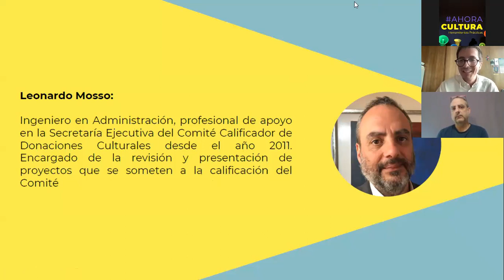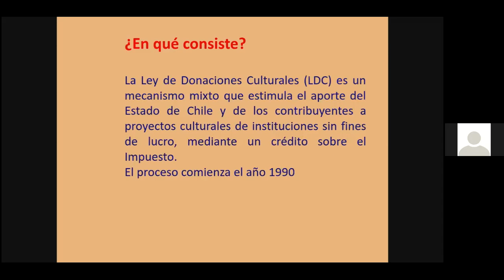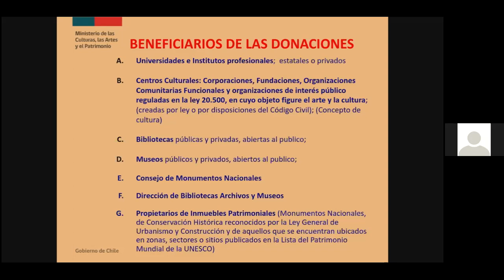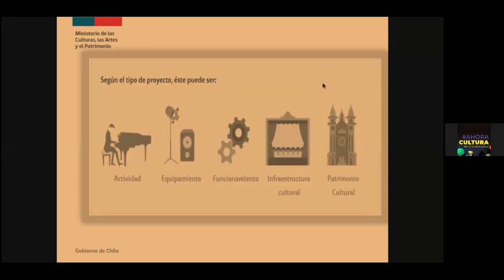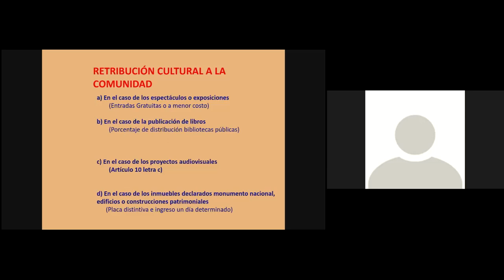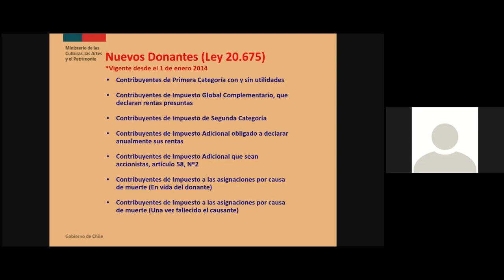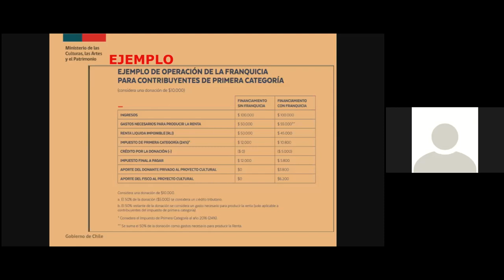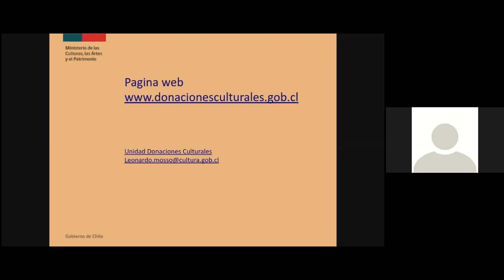MÓDULO 4 PRESENTACIÓN DE PROYECTOS Y LEY DE DONACIONES CULTURALES MACROZONA CENTRO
Módulo 4: Presentación de Proyectos y Ley de Donaciones Culturales
Macrozona Centro, 14 de diciembre 2021

En este módulo se explica la importancia de la elaboración de un proyecto de emprendimiento cultural y su formulación para financiarlo mediante la Ley de Donaciones Culturales, un mecanismo que busca promover la financiación de proyectos culturales entregando beneficio tributario a los donantes. Aprenderás:
Qué elementos tomar en cuenta y cuáles son los pasos para ser beneficiario de esta Ley
Cómo opera, qué financia y cuáles son los consejos para levantar capital a través de este mecanismo.

Relator:
-    Leonardo Mosso: Profesional de apoyo en la Secretaría Ejecutiva del Comité Calificador de Donaciones Culturales.